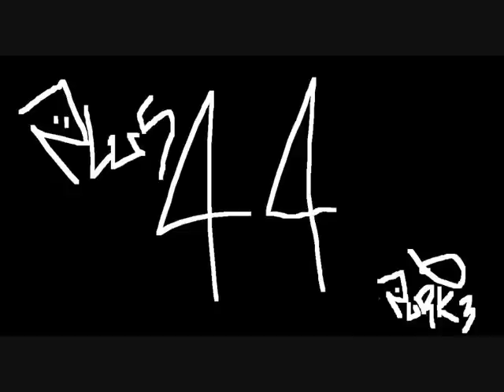Plus 44 - When your heart stops beating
brilliant song